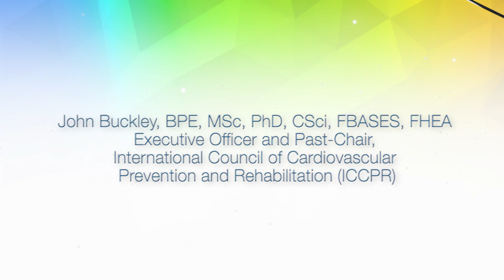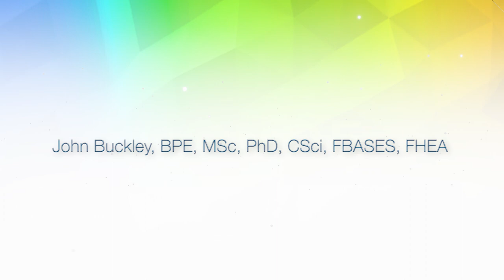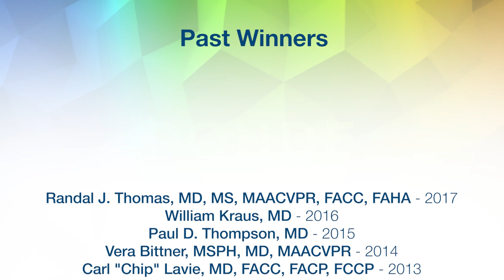AACVPR 2018 Michael L. Pollock Award – Sherry Grace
Sherry L. Grace, PhD, CCS is presented with the 2018 Michael L. Pollock Award at the AACVPR 33rd Annual Meeting in Louisville, KY.